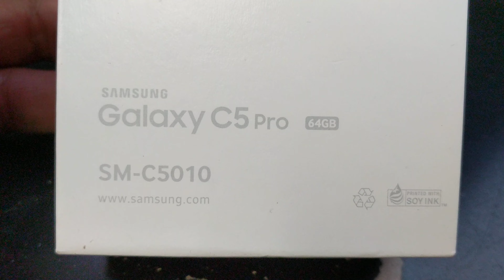SAMSUNG GALAXY C5 PRO Unboxing Video – in Stock at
Here is a video of the SAMSUNG GALAXY C5 PRO from Overseas Electronics in Chicago!!!